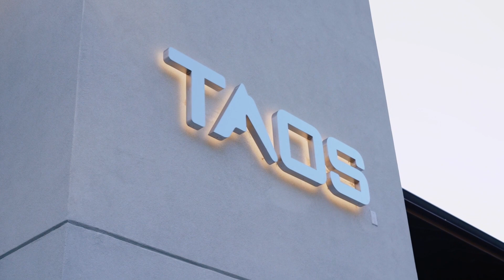Always and Forever | Taos Wedding Film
Shannon and Shaikat wanted an epically scenic spot for their intimate wedding. They decided it had to be Taos Ski Valley in northern New Mexico. They wanted to incorporate the beauty of the mountains and the changing aspens but still focus on their love, each other, and their closest friends and family. The small ceremony was at the base of Kachina Peak and officiated by a good friend. They celebrated with a catered dinner at The Blake, exchanged gifts, and ate fancy cupcakes!

Cheers to Shannon and Shaikat!

Videography: High Alpine Films
Photography: Hazel and Lace
Venue: Taos Ski Valley
Cupcakes: Geronimo